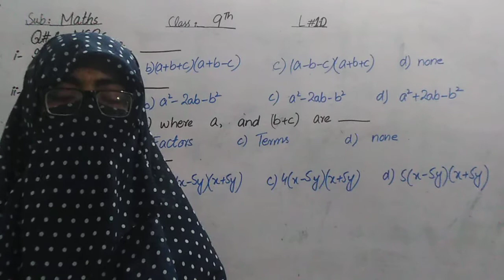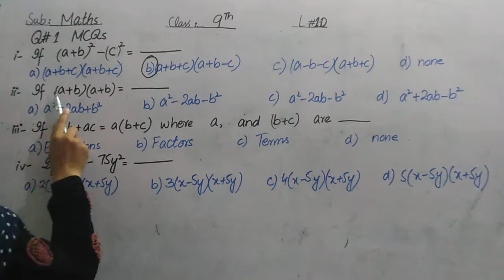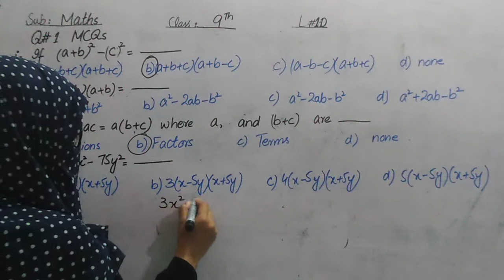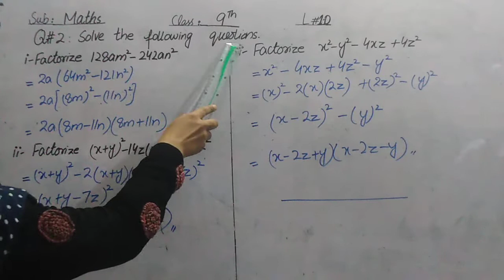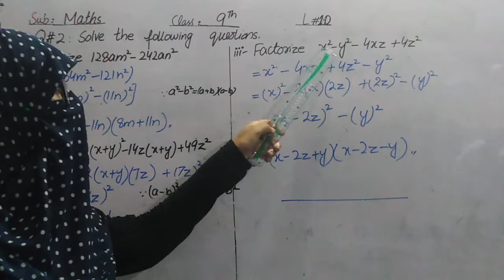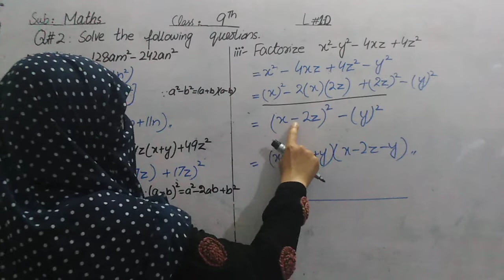Class 9th/Subject Maths/ Lecture # 10/Assessment Solving Session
Class 9th/Subject Maths/ Lecture # 10